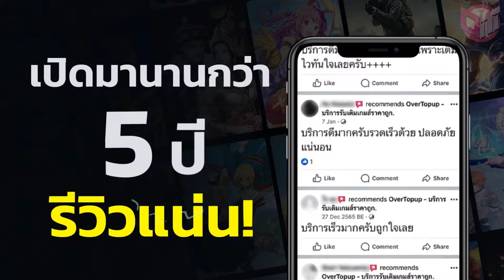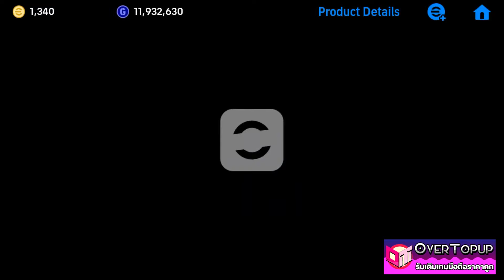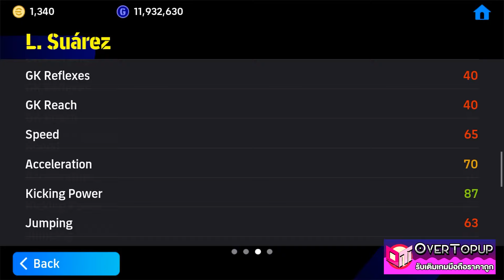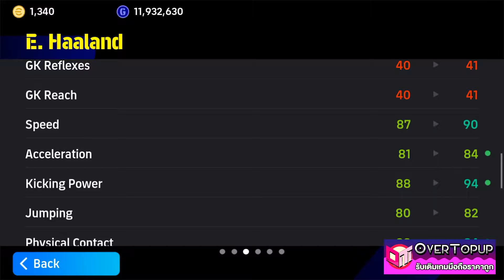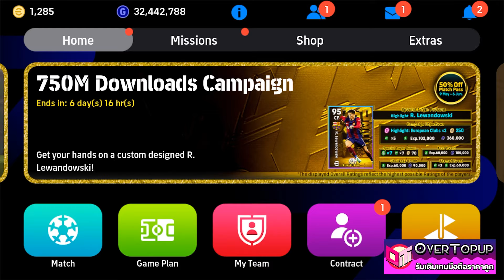eFootball™ 2024 มาว่ะ E. Haaland 103 POTW : Worldwide May 9 '24